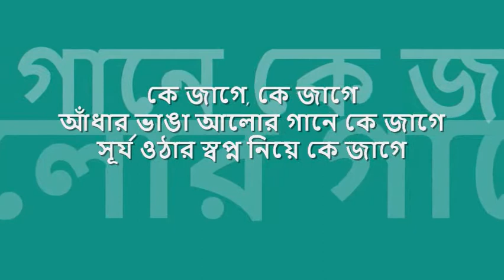añdhar bhanga alor gane | সন্ধ্যা | Old Mono series : : HMV digital mono OST from CD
music on monophonic octaves : : আঁধার ভাঙা আলোর গানে (১৯৪৯)

title: আঁধার ভাঙা আলোর গানে কে জাগে, film: সমাপিকা, artist: সন্ধ্যা মুখোপাধ্যায়, lyric: শৈলেন রায়, tune : রবীন চট্টোপাধ্যায়, label: HMV